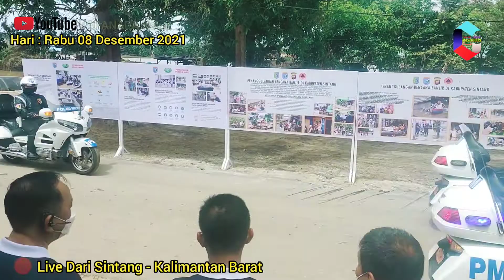Kunjungan Presiden RI Joko widodo Mentri PUPR Basuki Hadimuljono Mensos Tri Rismaharini di Sintang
Pada Hari Ini
Hari : Rabu
Tanggal : 08 Desember 2021
 Kabupaten Sintang di kunjungi
1. PRESIDEN RI Bpk Ir.H JOKO WIDODO
2. Mentri PUPR Bpk BASUKI
3. Mentri Sosial Ibu Risma Trimaharini
ini semua Adalah Hikmah dari Banjir besar yang Melanda Sintang
Sintang Kota Kecil di Timur Kalimantan Di Kenal Oleh Masyarakat Indonesia dan Masyarakat Internasional
dan Orang nomer 1 di indonesia Beserta Para Mentrinya sudah hadir mengunjungi kabupaten Sintang
trimakasih untuk semuanya  yang sudah peduli dengan sintang